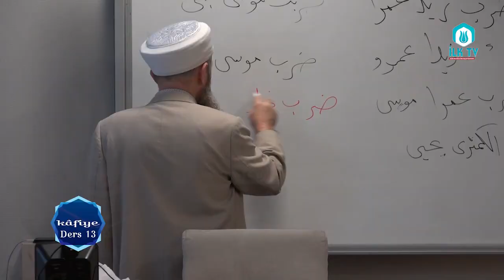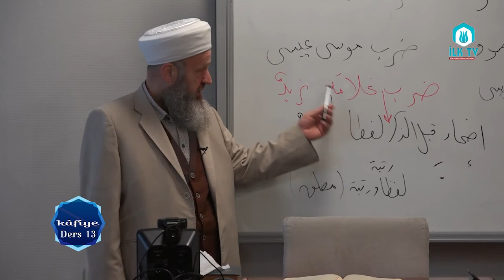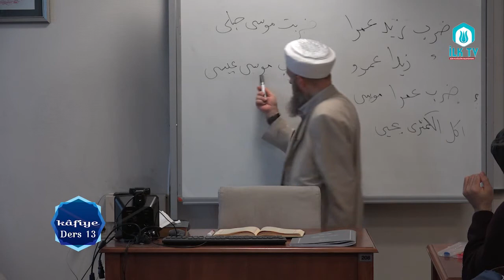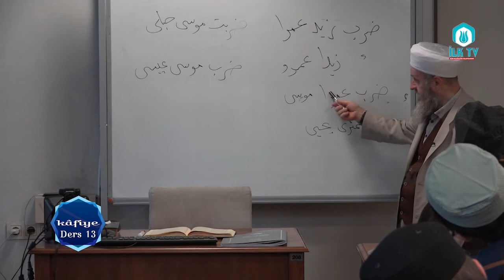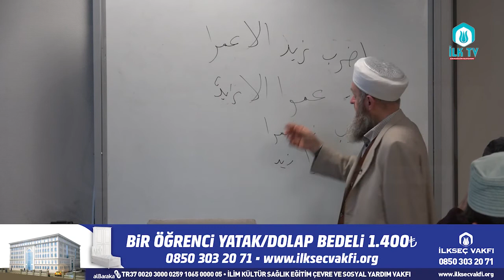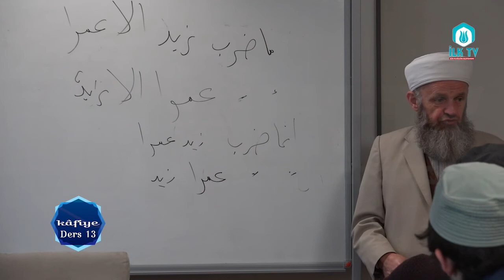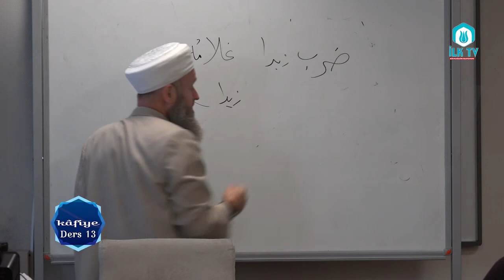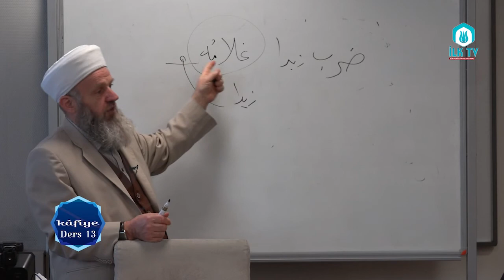Ali Ulvi UZUNLAR Hocaefendi ile Kafiye Dersleri#13